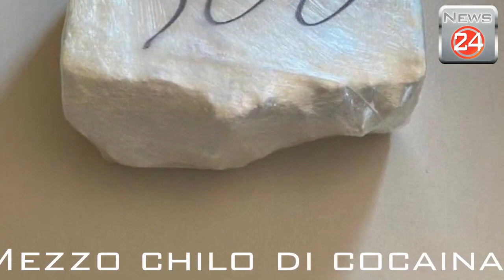Mezzo chilo di cocaina nascosto addosso- mamma e figlia in manette